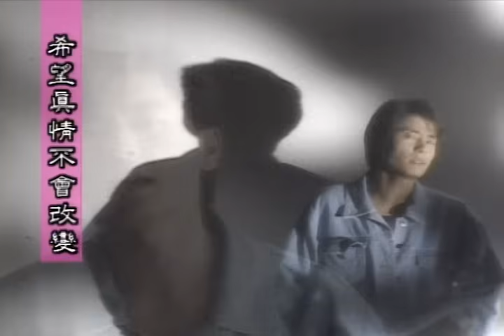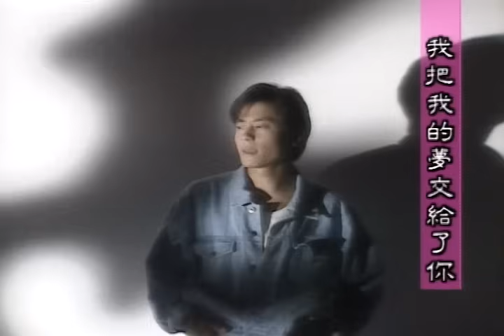王傑 Dave Wang – 希望 I Wish (官方完整版MV)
收錄於1992年7月3日發行｜英雄淚
其實，所有的英雄都是凡人
而所有的凡人也都可以成為英雄

「是非審之於已，毀譽聽之於人， 成敗安之於數」
每一個在人生戰場上下屈不撓， 無怨無悔的人
都是值得喝采的英雄

風霜雨雪，回首來時路
每一個用力踩出的平凡腳印
都是英雄的足跡

把眼淚流在心底
把痛苦留給自己
把深情唱在歌裡
王傑努力地走著，你我又何嘗不是

僅以這張專輯
獻給每一位努力走來的朋友
經典與復刻，一起來聽歌！